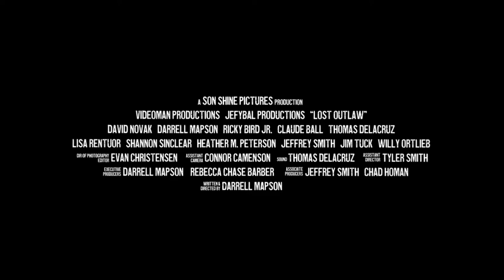Lost Outlaw trailer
A Chinese gold mining camp is over-run by a group of outlaws. One of the outlaws has to question his morals after meeting the woman of his dreams.